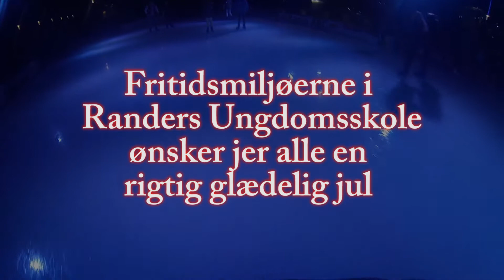Fritidsmiljøernes Juleafslutning 2015